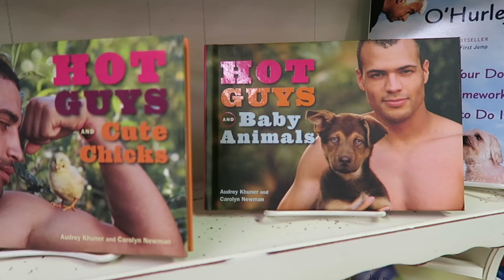MY FAMILY VACATION!!!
Click "show more" to. SHOW MORE! (:
Hey guys! I explain why this video was so delayed at the very end of this, but here's a bit of my vacation to North Carolina with my family! We were visiting my brother.

WANNA CHAT?

Can't forget snapchat: @clamcee

FAQs:
**How old are you?**
20
**How tall are you?**
5'5
iMovie